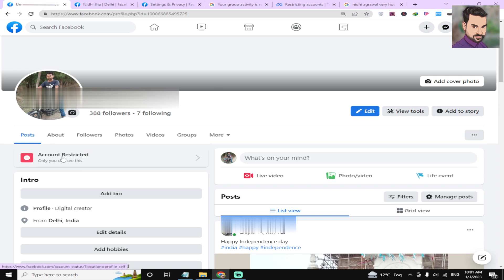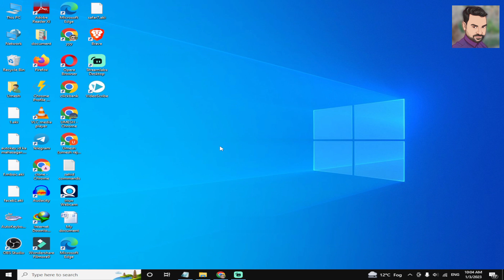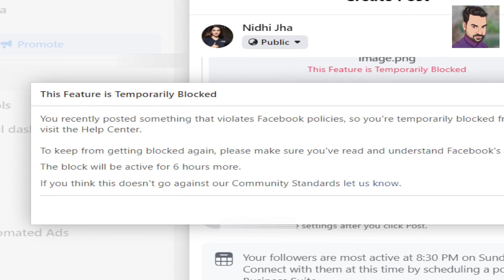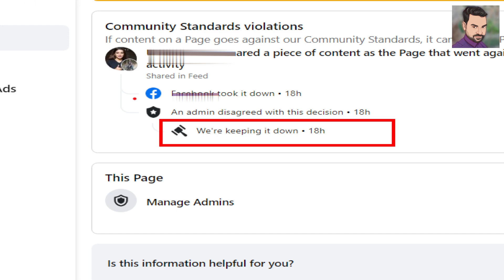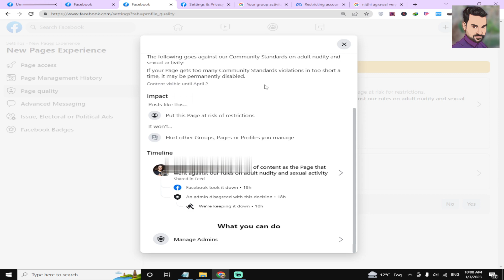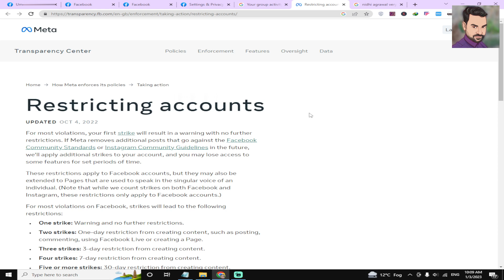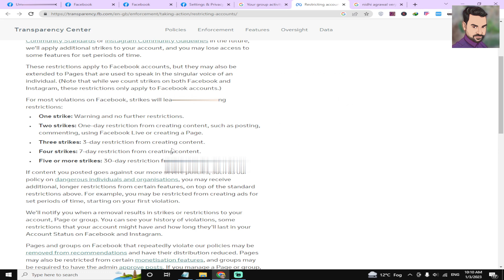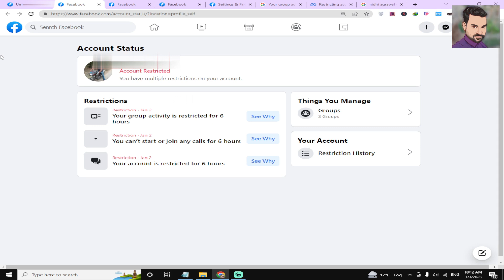Facebook Account restricted | ab kya hoga please help me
Hello dosto is video me facebook account restriction kaise aaya mere account par maine explain kiya hai. please aap ye galati mat karna.